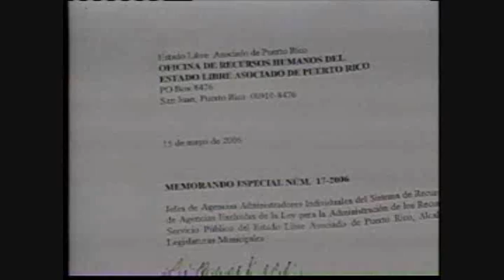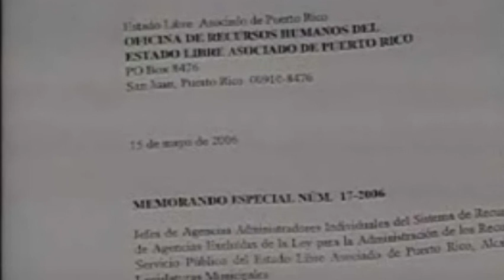Alejandro García Padilla Se Ríe Del Desastre Económico Que Dejaron en Puerto Rico en 8 años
Plan Del PPD Sobre Despidos de 30,000 Empleados Públicos Fue Revelado Por el PNP.
PNP revela plan de administración Popular de AAV, el EX gobernador Aníbal Acevedo Vilá tenía un plan para cesantear a 30 mil empleados publicos.
Los Populares Pillos sabían lo destruido que dejaron la economía de Puerto Rico, por eso decían "Fortuño te bota a ti" y que botaría 30,000 empleados públicos. Que Carifrescos y Ladrones son los Populares, después que tiran la piedra, ahora esconden la mano!! Que Nos Pasa Puerto Rico!
La mayoría de los puertorriqueños somos inteligentes, y sabemos quien tiene la culpa de la debacle económica que Luis Fortuño encontró y heredo. Nada mas que una deuda monumental de $3,200 Millones y el Crédito de Puerto Rico casi chatarra!! PPD y ELA = QUIEBRA!!

La García Padilla miente de Nuevo descaradamente, si es cierto que el presupuesto lo aprueba la legislatura, pero lo que no dice este charlatán que los 4 presupuestos que se le aprobó a Acevedo Vila y... se le entrego, fueron menores porque Acevedo Vila lo decidió, y al ser el presupuesto menor por ley Acevedo Vila no tenia que rendir cuentas en que lo gastaba. Acevedo Vila gasto los cuatro presupuesto como el le dio la gana, en otras palabras se lo ROBO!. La carta si prueba;

- La Hipocresía y la irresponsabilidad de los Populares.

- También prueba que los Populares sabían el desastre económico que había en el gobierno de Acevedo Vila.

- Prueba también que sabían la deuda REAL y lo ocultaron y le mintieron a Puerto Rico.

- Prueba también la irresponsabilidad, la mala fe y la intención de destruir la economía de Puerto Rico, que aun sabiendo que estábamos en Quiebra siguieron empleando y entornillando batatas en el gobierno, regalaron trillas en la guagua de la ama, regalaron vales estudiantiles, prometieron a las uniones aumentos de salarios a todo lo que da, todo esto porque sabían que iban a perder las elecciones.

- El principal propósito de los Populares fue dejarle a Luis Fortuño y a los Puertorriqueños, la madre de los desastres, con la intención de tener posibilidades de ganar las próximas elecciones en el 2012, ya que sabían que con Aníbal Acevedo Vila no iban para ningún lado.

Estos despidos y crisis económica tiene nombre y apellido, Partido Popular de Pillos profesionales en 8 años.

Conoceréis la verdad y la verdad te hará Libre!! He dicho!  ( WAPA TV ) ► PUBLICADO POR: